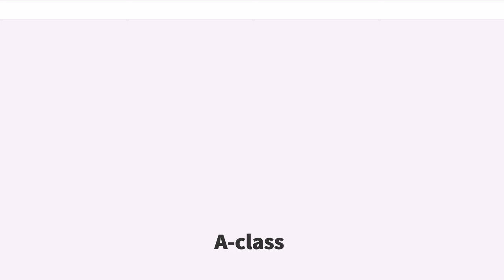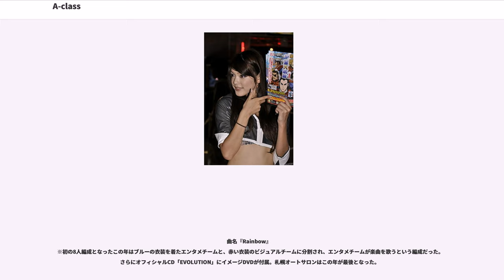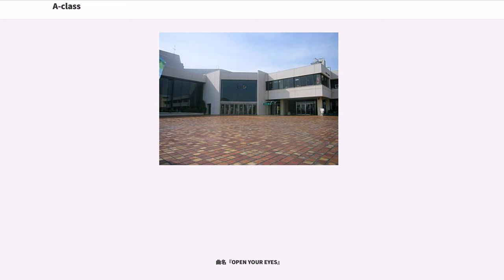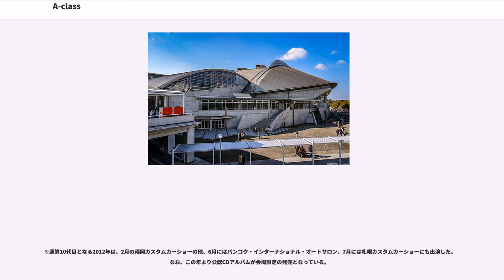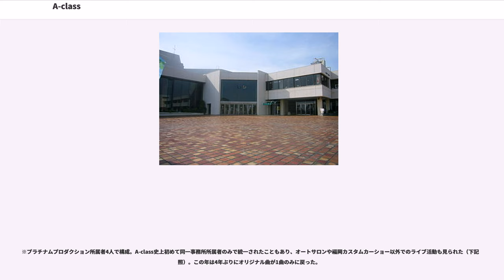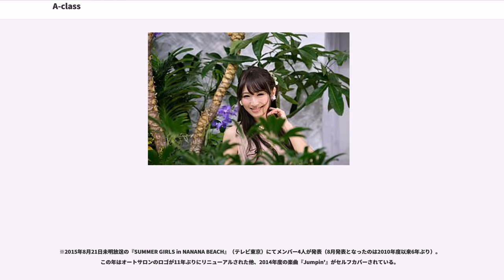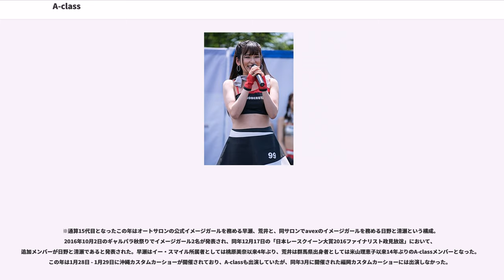A-class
エイベックス・グループの歴史

A-class（エー・クラス）は、2003年（平成15年）から2017年（平成29年）まで存在した『東京オートサロン』のイメージガールユニットの名称である。

これ以前にもオートサロンのイメージガール自体は存在しており、2001年は『SPサラダ』という10人組のユニットが活動し、2002年には当時の人気レースクイーンだった須藤寛子と中野裕美がイメージガールを務めていた。

そして2003年より公募で決定した『A-class』という名称が付けられ、以後数々の人気タレントを輩出してきた。契約期間は毎年夏頃に行われるオーディション合格後から翌年に開催されるオートサロン本番までである。

日本のレコード会社エイベックスの後援により、開催前に発売される公認CDアルバム『TOKYO AUTOSALON presents EVOLUTION』シリーズにオリジナルソングが制作・収録されていた。またオートサロン内で実施される「カスタムカーコンテスト」表彰式のアシスタントも行う。以前は三栄書房からオリジナル写真集が制作・発売されていたが、2010年を最後に制作されていない。

グループ数は基本的に4人編成だが、年によって6 - 8人に増員されることもあった。また、プラチナムプロダクション所属者が多くの年で選ばれているのもユニットの特徴だったが、2015年を最後に途絶えている。

2008年以降、2年連続でイメージガールを務める者が目立つが、3年以上務めた者は今まで一人もいない。

2018年よりエイベックスが協賛から撤退、並びにイメージガール自体が存在しなくなったため、15年で60人のメンバーを輩出してきたA-classはその歴史に幕を閉じることになった。

曲名『秘密のkiss～in the name of love～』

※応募総数370名の中から選ばれた初代メンバー。メンバー全員が1970年代生まれとなった唯一の年である。

曲名『MY ONLY STAR』

※2003年8月10日に腰越海水浴場（神奈川県鎌倉市）で行われた「海の家“Boby's House”」においてメンバー4人が発表された。
曲名『LET ME LOVE YOU』

※この年からオフィシャルCD「TOKYO AUTOSALON presents EVOLUTION」シリーズがスタート。またオートサロンのロゴが変更された年でもある（AUTO SALON→"AUTO SALON"）。

曲名『SHINING★STAR!』

※この年からA-classのロゴが現在のもの（A-CLASS→A-class）に変更。またオリジナル写真集がこの年から発売されている他、DVD「SHINING☆STAR! A-class The Movie」（2006年1月11日）も発売された。札幌オートサロンでは内田が体調不良で欠席した。

曲名『Rainbow』
※初の8人編成となったこの年はブルーの衣装を着たエンタメチームと、赤い衣装のビジュアルチームに分割され、エンタメチームが楽曲を歌うという編成だった。さらにオフィシャルCD「EVOLUTION」にイメージDVDが付属。札幌オートサロンはこの年が最後となった。

曲名『Don't Make Me Cry』

※前年同様の8人編成だったが、ビジュアルチームとエンタメチームへの分割はなかった。当時スタイルコーポレーションに所属していたレースクイーン（黒沢、山内）が選ばれた唯一の年。

曲名『OPEN YOUR EYES』

※大矢、稲垣が2年連続となったこの年は2005年メンバーの千景が楽曲の作詞に携わっている。福岡オートサロンはこの年が最後となった。

曲名『Get Ready!?』『BABY GET MY FIRE TONITE』

※平成生まれが初めて選ばれたこの年は、2009年のSUPER GTイメージガールユニット『angelic』とのコラボ・ソング「BABY GET MY FIRE TONITE」も制作され、A-class史上初めて持ち歌が2曲となった。

曲名『ETERNAL JOURNEY』

※この年より2月に福岡ドームで開催される「福岡カスタムカーショー」にもゲスト出演するようになった。2006年以来続いていた写真集の発売が、この年以降行われていない。

曲名『自分を好きでいられるように・・・』『I Wanna Dance』

※通算10代目となる2012年は、2月の福岡カスタムカーショーの他、6月に...